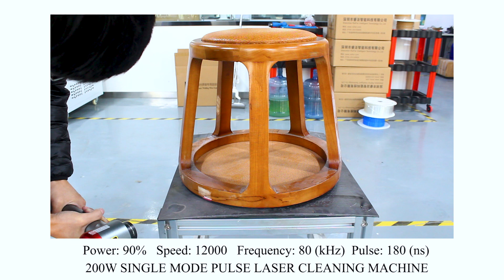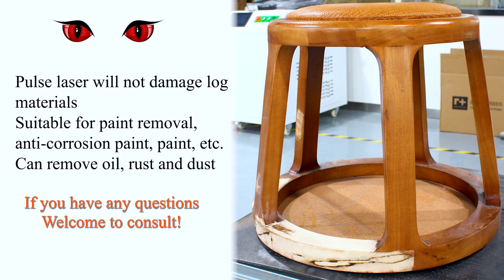A 200-watt single-mode pulse laser cleaning machine cleans anti-corrosion paint on ash wood surfaces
This video shows a 200-watt single-mode pulse laser cleaning machine removing anticorrosive paint from an ash wood surface. This product provides a reliable solution for anti-corrosion coatings on ash wood surfaces and can also be used in the automotive industry, metal processing and manufacturing.

30W Fiber Laser Marking Machine for Convex Deep Engraving | 3D coin stamping laser engraving machine for sale

HantenCNC is our main advertising and usage mark. Hanteng CNC's main products are 40*30cm, 30*30cm small engraving machines and small carbon dioxide laser engraving machines. Hanteng UVP's main products include A3, A3+, A4 and other UV printers. Hanteng Laser mainly includes laser marking machine, cabinet cleaning machine, precision laser cutting machine, and laser welding machine. All have passed CE certification.

Our machines are exported to more than 40 countries in the world. We provide different marking solutions to clients in 40 different countries around the world. Including Europe, USA, Brazil, Chile, Argentina, Spain, Russia, United Arab Emirates, South Africa, India, Thailand and Middle East countries.